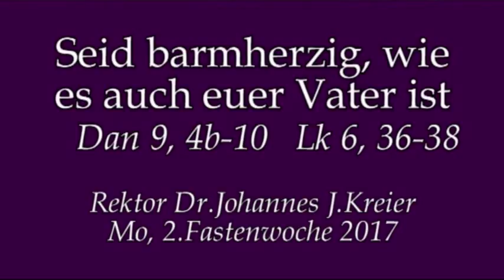Das Selbstverständlichste von der Welt?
Predigt am Mo der 2.Fastenwoche von Rektor Dr. Johannes J. Kreier im Kloster am Rande der Stadt/ SB 2017.